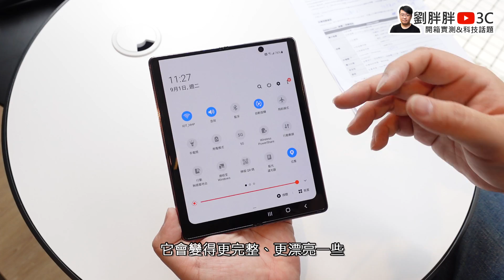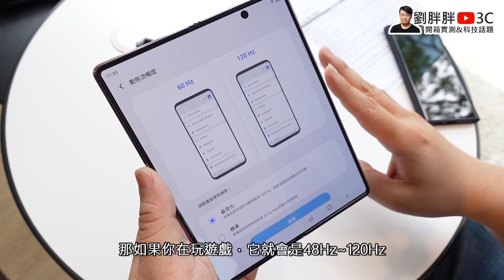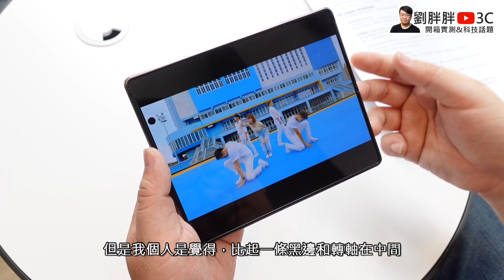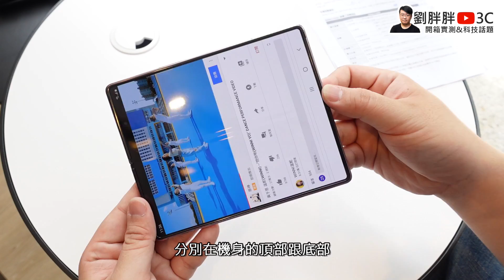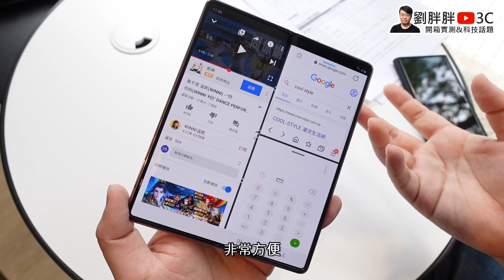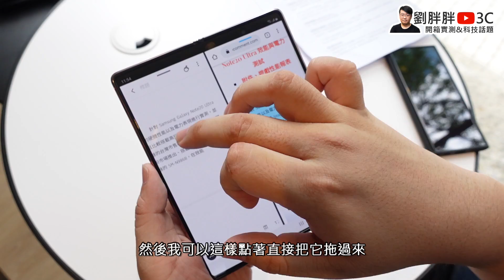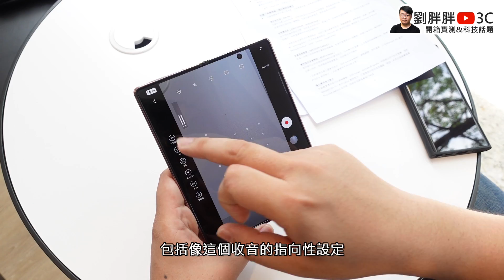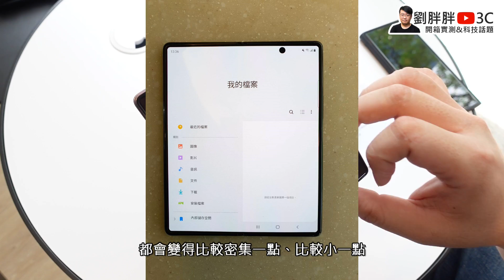三星Galaxy Z Fold 2動手玩：超！香！這才是我要的摺疊螢幕手機！內外螢幕都加大、瀏海掰掰、頂級規格效能、應用更全面！前代缺點幾乎完全修正！除了依舊感人的價格…我會檢討自己，是我沒出息（哭）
【上市資訊】
→Galaxy Z Fold2將推出黑（Mystic Black）、金（Mystic Bronze）兩款顏色選擇，建議售價 1,999 美元預計於2020年9月18日起在包括美國與韓國在內的全球約40個市場販售。即日起於特定市場開放預購，包括美國和歐洲。特定市場另可透過三星官網，為使用者提供轉軸顏色客製方案，共推出四款獨特色彩供選擇：銀（Metallic Silver）、金（Metallic Gold）、紅（Metallic Red）與藍色（Metallic Blue）。

即日起Galaxy Z Fold2 Thom Browne限量版同步於特定市場開放預購，於9月25日起全面上市，售價為 3,299 美元。